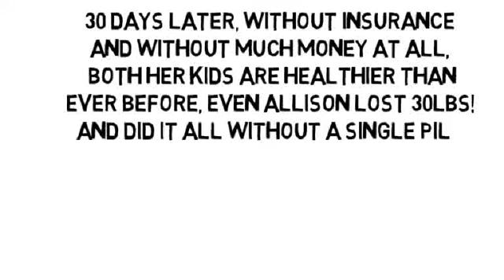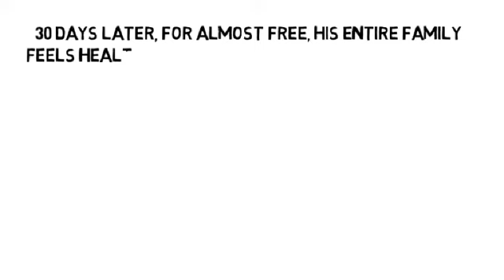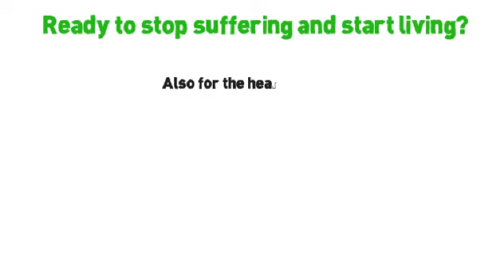Osteoarthritis Stages by NoMoreVitamins com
- Don't let yourself take pain pills for the rest of your life, please! There's another way no one has told you about, the natural and holistic way to help reverse your osteoarthritis, without more pills and without side-effects! Are you ready to feel less joint pain, less muscle pain and less organ pain, too?